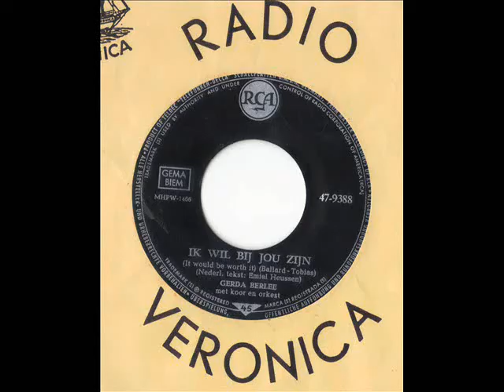Gerda Berlee - Ik wil bij jou zijn (RCA / 1962)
Haar echte naam is Gerda Busbroek, en ze werd in 1960 ontdekt door John Kristel. Ze nam een paar singles op als Gerda Berlee, maar helaas zijn deze geflopt. Toch is het nummer "Ik wil bij jou zijn" , geen vervelende song en het origineel is van Connie Francis uit 1960  (It Would Be Worth It)